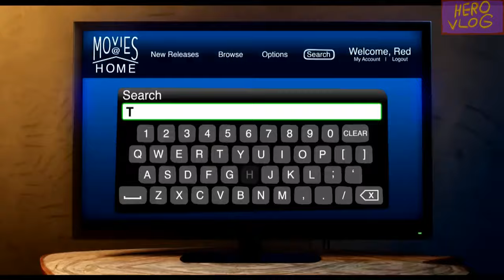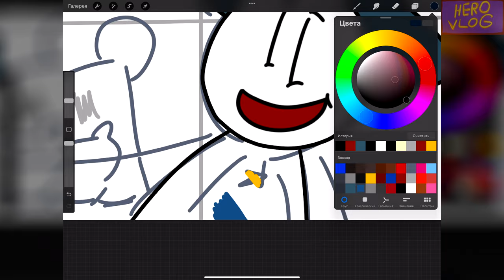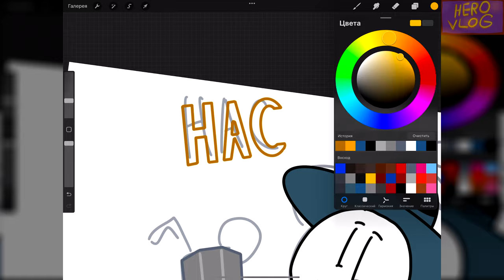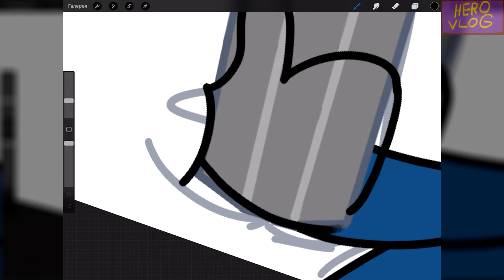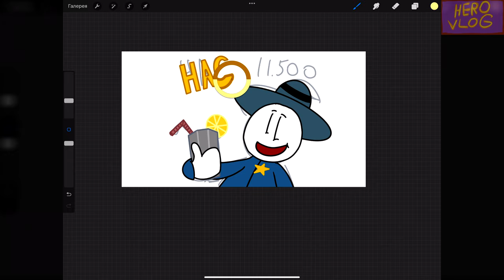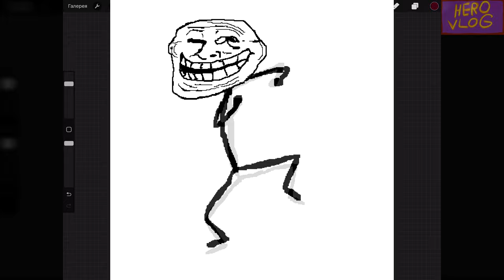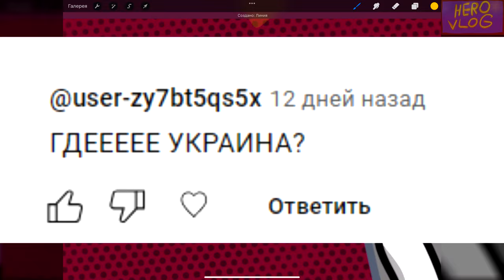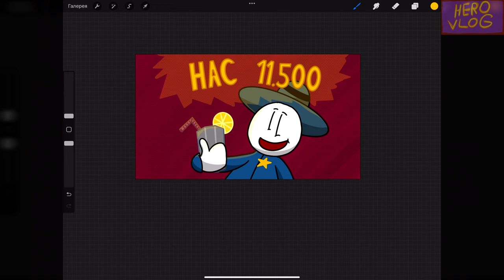Почему существуют НЕНУЖНЫЕ ПРОДОЛЖНЕНИЯ!?!? (МНЕНИЕ)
Товарищи, бегом в эти ссылки, если со мной не хотите терять контакт!!!